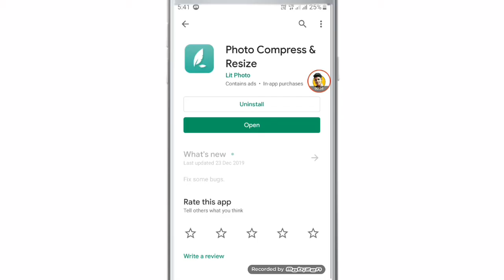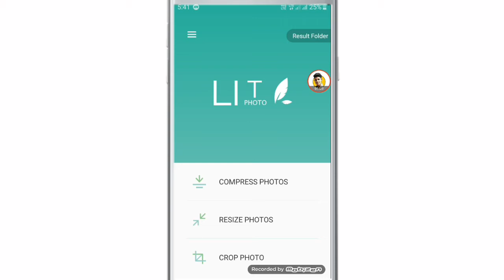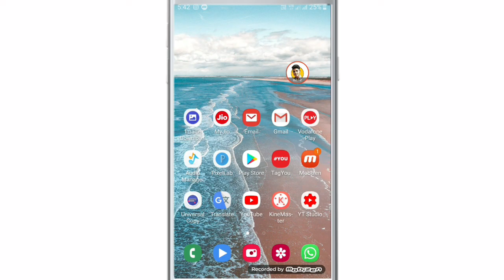How to Reduce Documents Size less than 100KB in Smartphones | mb to kb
WhatsApp channel hello friends aaj ki video m apko betaya h ki signature photo ka size kam jadha Kaise kare video Kaise legi comment kerke jerur betana